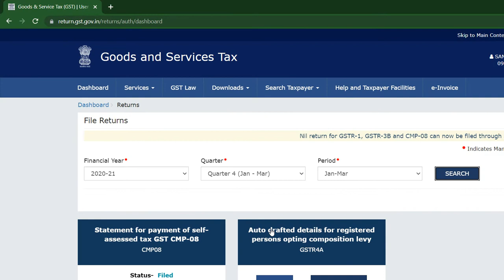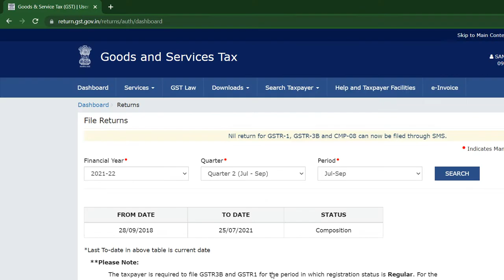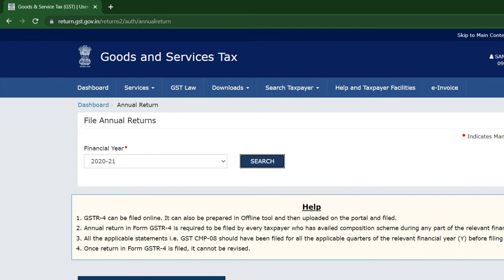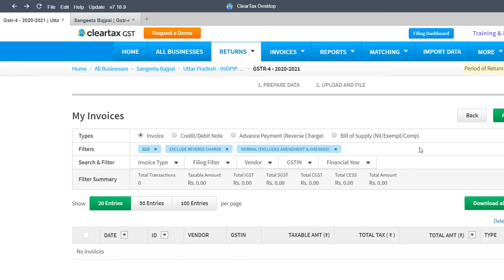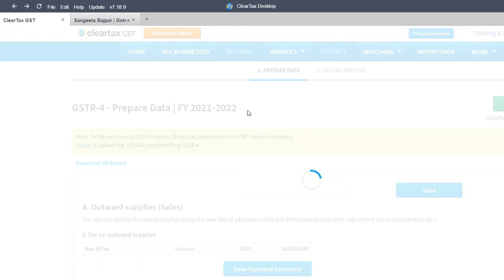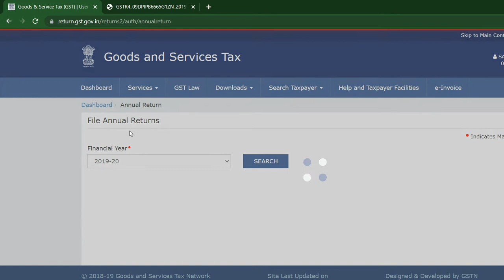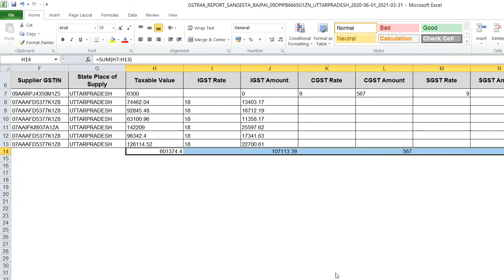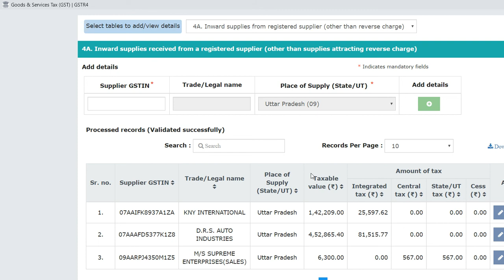GST 4 FILING (ANNUAL RETURN )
GSTR-4 is a GST Return that has to be filed by a composition dealer. Unlike a normal taxpayer who needs to furnish 3 monthly returns, a dealer opting for the composition scheme is required to furnish only 1 return which is GSTR 4 once in a year by 30th of April, following a financial year.A taxpayer opting for the Composition Scheme is required to file GSTR-4. It also covers the special composition scheme notified for the service providers vide the CGST (Rate) notification number 2/2019 dated 7th March 2020 with effect from FY 2019-20.A late fee of Rs. 200 per day is levied if the GSTR-4 is not filed within the due date. The maximum late fee that can be charged cannot exceed Rs. 5,000.